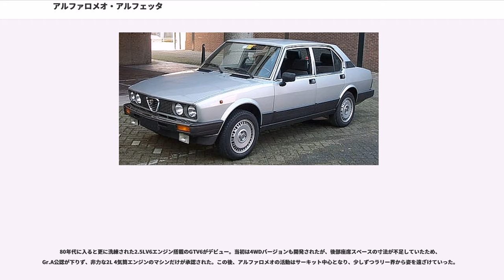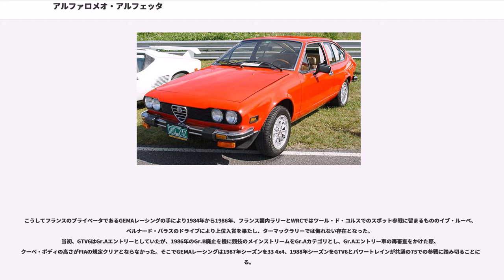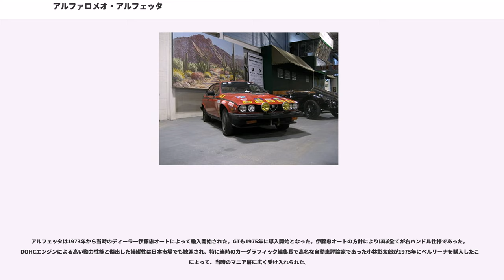アルファロメオ・アルフェッタ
アルフェッタ（"Alfetta" ）は、イタリアの自動車製造会社のアルファロメオが1972年から1984年まで製造、販売していた小型乗用車。

1960年代の主力車種、ジュリア系の拡大発展型であった1750系の後継車、1970年代に向けた新設計の中型車シリーズとして1972年に発表された。(1750系は2,000ccエンジンが与えられ、2000ベルリーナ/2000GTVとして、アルファロメオのトップモデルとして1977年まで継続生産された。)

車名のアルフェッタは「小さなアルファロメオ」を意味し、1950年代初頭に活躍したグランプリカー・ティーポ159の愛称から命名されたものである。その名にふさわしく、変速機とクラッチを後輪デファレンシャル直前に配置したトランスアクスル方式とし、バネ下重量が軽くキャンパー変化がないことから1930年代以来レーシングカーや高性能車に好んで採用されてきたド・ディオンアクスルの後輪サスペンションを組み合わせた、野心的なシャシー設計を特徴とした。その設計の甲斐あって50:50の理想的な前後重量配分、シャープなハンドリング、良好な乗り心地を実現し、当時のスポーティサルーンの模範的な存在となった。

その反面、アルフェッタは当時のイタリア車に付きものの雑な工作や不十分な錆対策、さらにはギアボックスからシフトレバーまで長いロッドでつなぐための不快なシフトフィーリング、エンジンと等速で回転するプロペラシャフトの振動など設計上からの固有の欠点に悩まされ続け、傑出した基本設計にもかかわらず、1970年代後半から80年代半ばに至るアルファロメオの不振の一因にもなった。技術レベルの低い排気ガス対策を施された北米向け、1976年以降の日本向け輸出車には、動力性能と操縦性の大幅な低下というおまけも付いていた。

1972年5月、4ドア・ベルリーナが登場。当初は1750と共通の1,779cc124馬力一種類であった。第一次石油危機後の不況を反映し、1975年初めには廉価版「アルフェッタ1.6」が追加された。1.6は丸型2灯式ヘッドライトを持ち、前方からは容易に識別できた。1976年には角型2灯式ヘッドライトとより高級志向の内外装を持つ「アルフェッタ2000」が登場、1979年には第二次石油危機に対応して「2000ターボディーゼル」も追加され、1983年には「2.4ターボディーゼル」に発展した。

1.6と1.8は1983年まで、2.0とターボディーゼルは1984年まで生産され、基本的に同一設計でボディパネルを一新したアルファロメオ・90に後を譲った。Wikipedia英語版に
よると、4ドアの累計生産台数は448,417台とされる。

なおブラジルでは、アルファロメオが買収したファブリカ・ナシオナル・デ・モトーレス（Fábrica Nacional de Motores/FNM）が、アルフェッタをベースに外装デザインを一部変更した「FMNアルファロメオ・2300・リオ」（1985年以降は「アルファロメオ・85」に名称を変更した）を、1974年から1986年まで生産した。

1974年には3ドアのGTシリーズが追加された。ボディデザインはジョルジェット・ジウジアーロで、広いグラスエリアと大人4人が快適に乗車できる居住性を特色とした。ダッシュボードはタコメーターだけがドライバー正面、他の計器類はセンターに配置されるという、当時では異色のレイアウトを持っていた。やはり当初は1779ccエンジンモデルのみであったが、1976年に1.6と2.0GTVが追加された。1979年には1,962cc150馬力のターボチャージャー付エンジンを搭載した「2000ターボデルタ」が400台生産された。

1980年にはアルファ6で初登場した2,492cc150馬力のV型6気筒エンジンを搭載した「アルフェッタGTV 2.5」が登場、このエンジンは傑作として世評が高く、1980年代のアルファロメオのイメージ回復の先駆けとなった。

1983年以降はGTシリーズからアルフェッタの名称が外れ、単に「アルファロメオGTV」と呼ばれるようになり、4ドアの消滅後も1987年まで継続生産された。同じくWikipedia英語版によると、累計生産台数は137,543台とされる。

1970年代後半、GTをグループ1、2、4へ投入するも同じイタリア勢と共に苦戦する。しかし、強力な8バルブエンジンを持っていたにも拘ら...